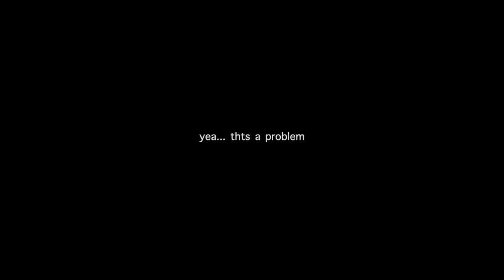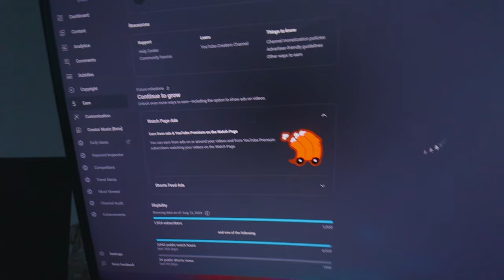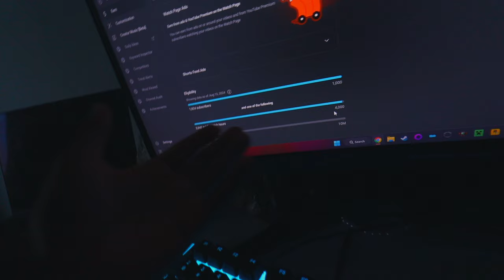youtube monetization update, new job, feeling happier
a lot has changed - youtube monetization update, new job, feeling happier... life has been feelin so good lately